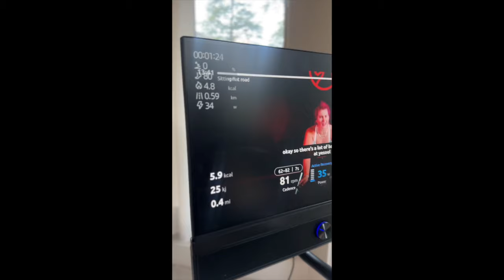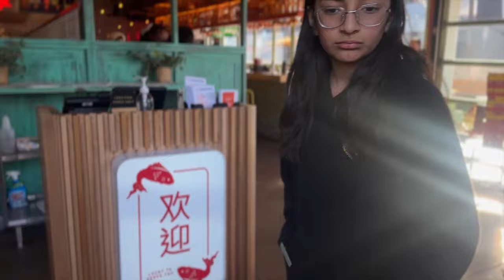A week in our life... (lucianotv webisode)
TO GET YOUR YESOUL BIKE CLICLK THE LINK RIGHT NOW!!!